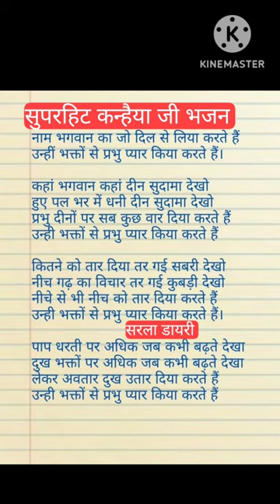bhajan_with_lyrics नाम भगवान का जो दिल से लिया करते हैं उन्हें भक्तों को प्रभु प्यार किया करते हैं